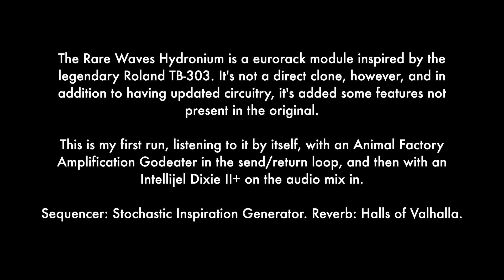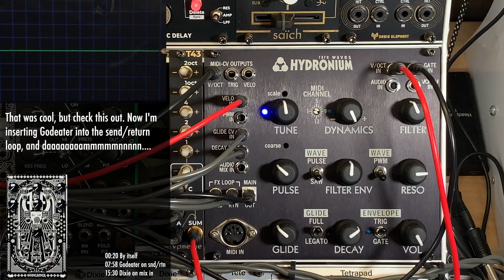Rare Waves Hydronium: TB-303 for Eurorack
The Rare Waves Hydronium is a eurorack module inspired by the legendary Roland TB-303. It's not a direct clone, however, and in addition to having updated circuitry, it's added some features not present in the original.

This is my first run, listening to it by itself, with an Animal Factory Amplification Godeater in the send/return loop, and then with an Intellijel Dixie II+ on the audio mix in.

Sequencer: Stochastic Inspiration Generator. Reverb: Halls of Valhalla.

00:00 Intro
00:20 Hydronium by itself
07:58 Godeater on snd/rtn
15:30 Dixie on mix in